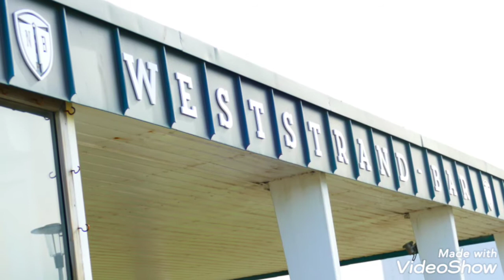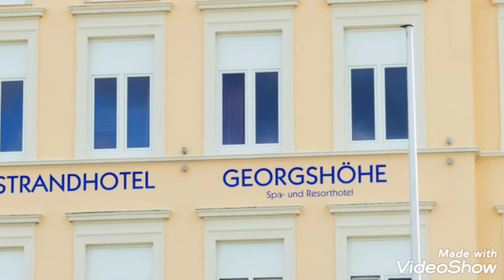Norderney im November 2020